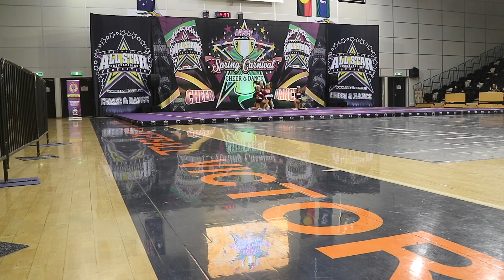Spring Carnival 2019